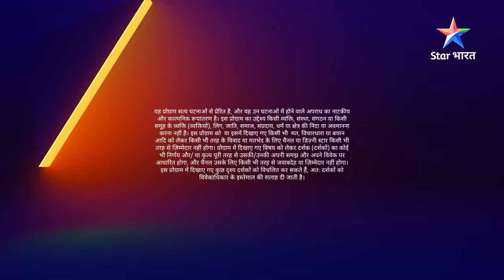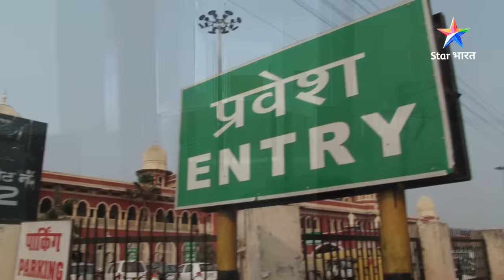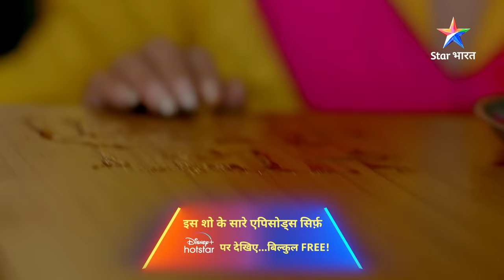FULL EPISODE - 114 || सावधान इंडिया || Savdhaan India Dar Karr Nahi-Datt Karr